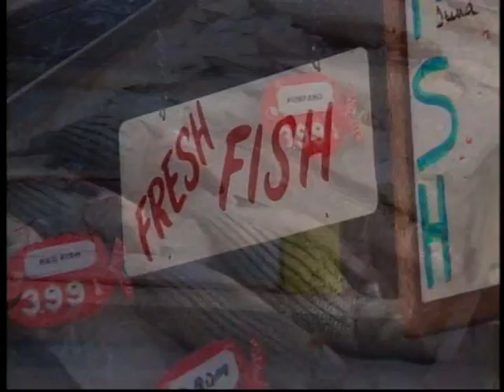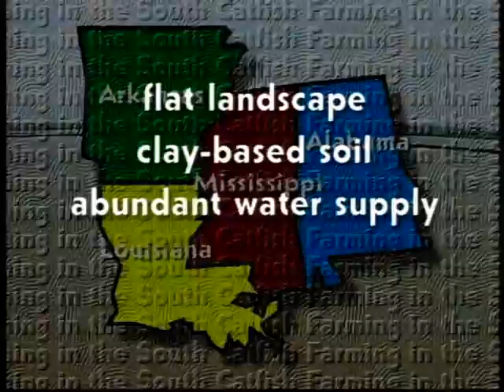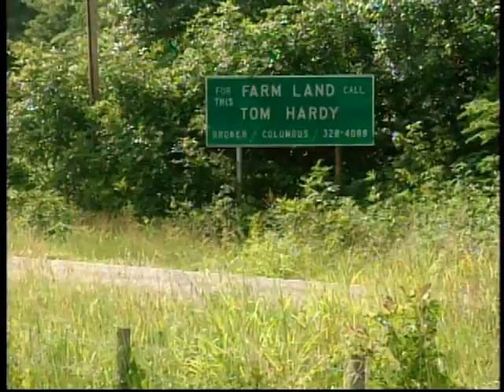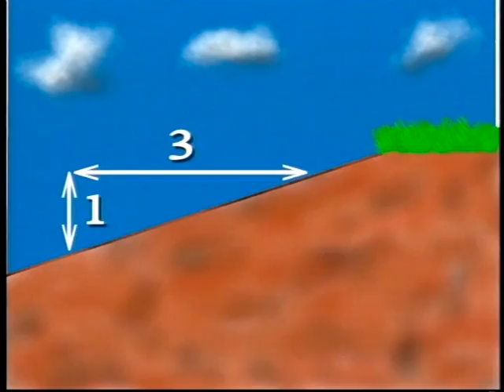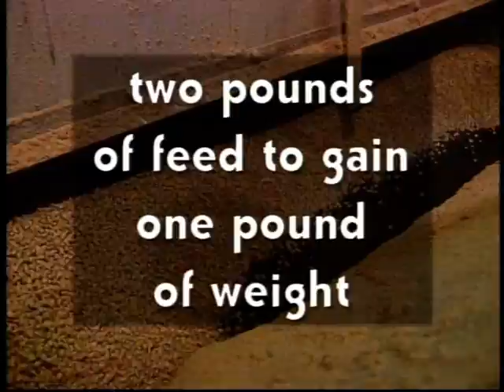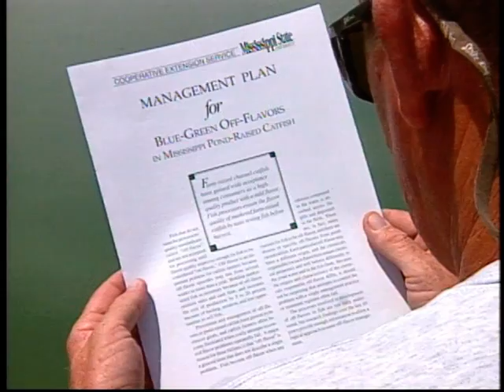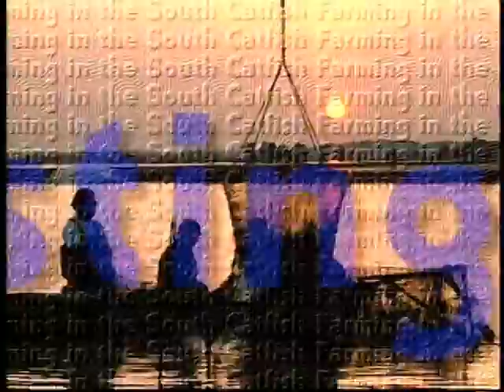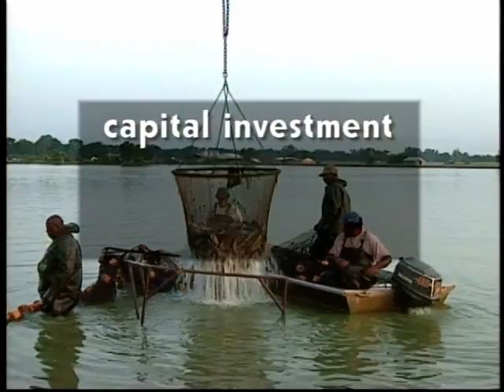Catfish Farming in the South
Catfish Farming in the South - Southern Regional Aquaculture Center   - Product 295 - Portrays the procedures for catfish production in flat lands.  At the same time, the general procedures shown are applicable to any similar production complex.The work reported in this publication was supported in part by the Southern Regional Aquaculture Center through Grant No. 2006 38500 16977 from the U.S. Department of Agriculture, Cooperative State Research, Education, and Extension Service (CSREES)